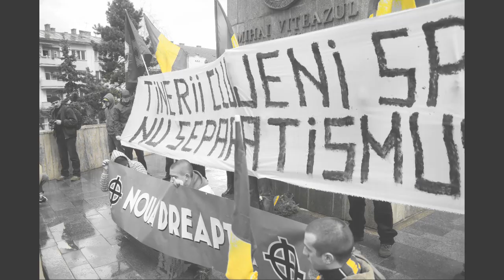Luna Amară - Ego nr. 4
Un colaj cu cateva imagini ce rezoneaza cu aceasta melodie.